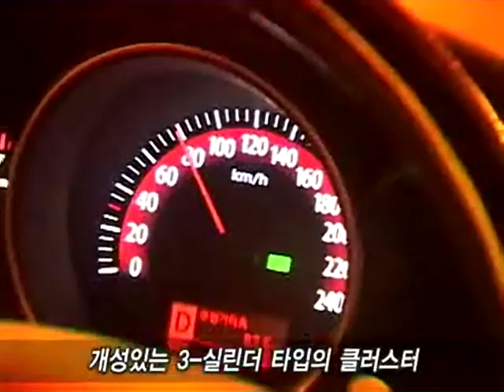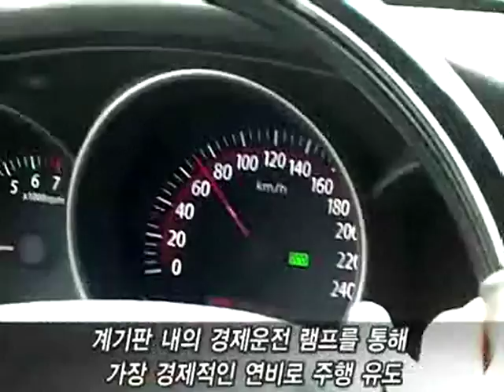Kia Lotze (Optima) 2009 Promo 2 (korea)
기아자동차 로체 이노베이션 시승 홍보영상